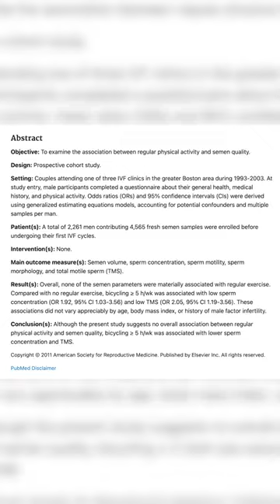BETA BOY BIKING is destroying your T-Levels